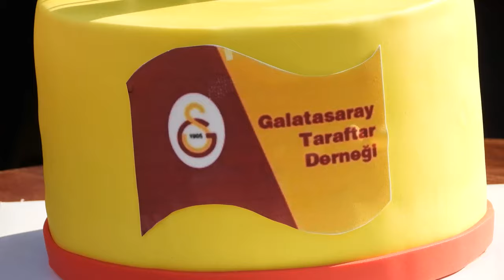Denizli Galatasaray Taraftarları Derneği 1.Olağan Genel Kurulu